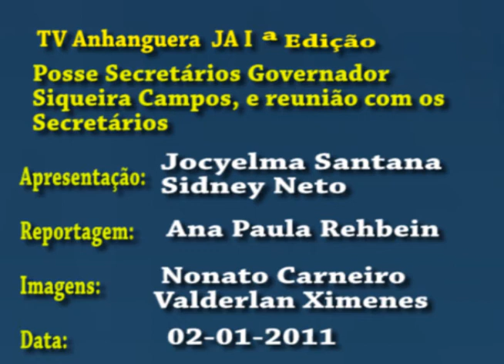JA Iª Edição, 02 01 2011 , Siqueira Campos, posse e reunião com Secretários Ana Paula Rehbein